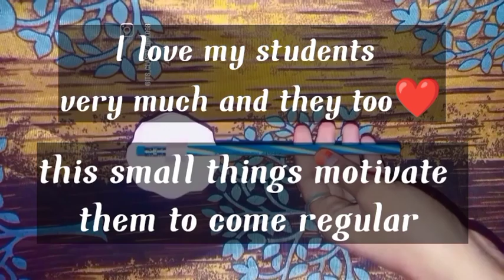A small gift for my students for their 100% Attendance